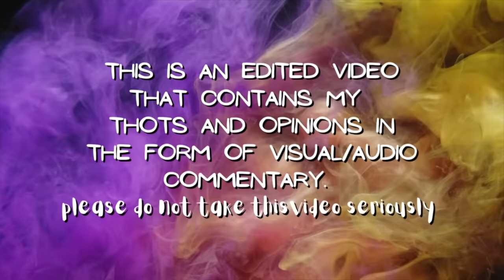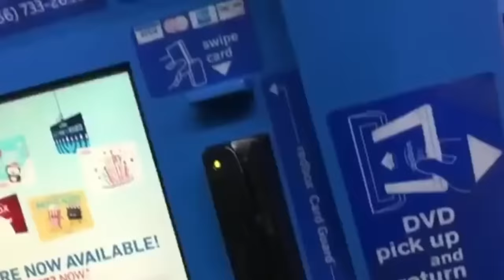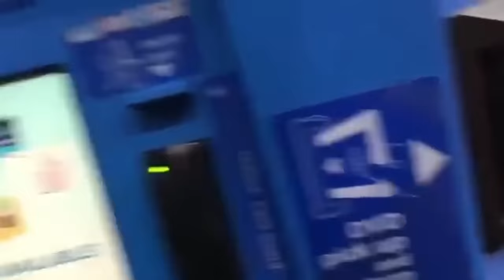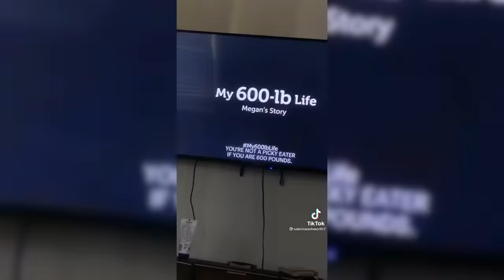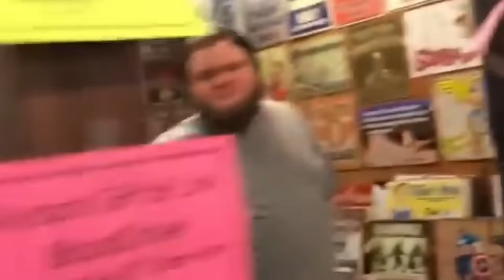Destiny SPILLS MORE TEA & it's getting GOOD! 🫖